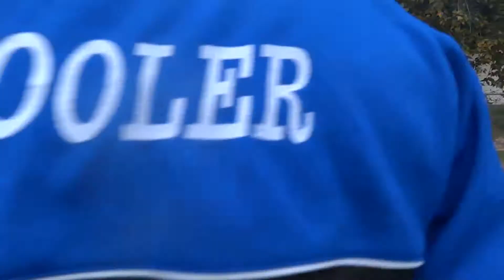2012-2013 FME Rage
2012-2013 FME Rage